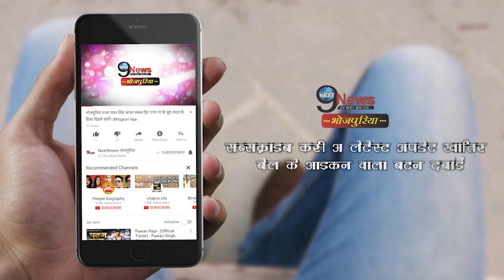पवन सिंह के गांव मे अक्षरा ने किया धाकड़ शो, फैंस का मिला साथ || Akshara Singh, Pawan Singh